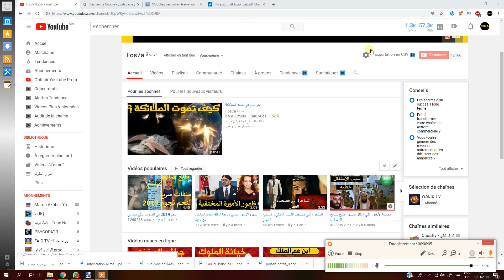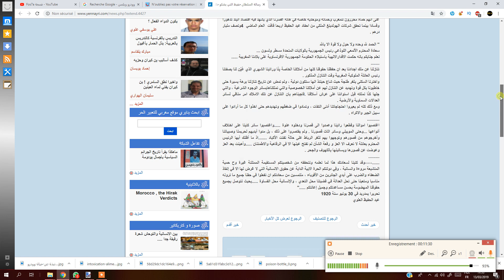رسالة السلطان عبد الحفيظ الى الرئيس ويلسون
عبد الحفيظ السلطان الاراجوز وسط فرنسيات
 الحمد لله وحده ولا حول ولا قوة الا بالله
سعادة المحترم الألمعي اللوذعي رئيس الجمهورية بالولايات المتحدة مسطر ولسون ...
نعلم جنابكم بانه حكمت الاقدارالالهية باستيلاء الحكومة الجمهورية الافرنساوية على بلادنا المغربية .
تنازلنا عن ملك اجدادنا بعد ان حفظنا حقوقنا كلها من أملاكنا الخاصة بِنَا وراتبنا الشهري الذي عُيِّن لنا بصفتنا رئيس العائلة الملوكية المغربية وقت التنازل المذكور .
واخترنا السكنى بثغر طنجة حيث شاع حينئذ انها ستكون دوليةالعائلة